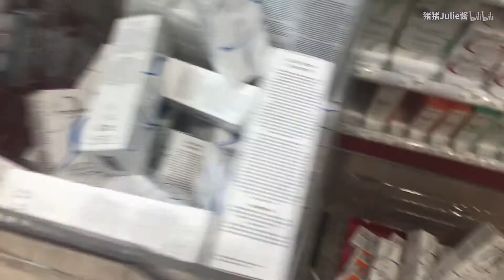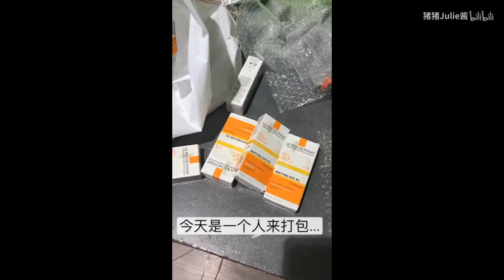VLOG 在巴黎和我一起过两周 （有两集哦）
嗨喽大家好！你们要的vlog来啦～依然是长长长的！为了保证清晰度，分成了两集传上来～大家别忘了哦，有两集的这一次！看完第一部分不要关，还有第二部分～
欢迎大家来微博和ins找我玩儿
微博：猪猪julie酱
ins：julieliu96